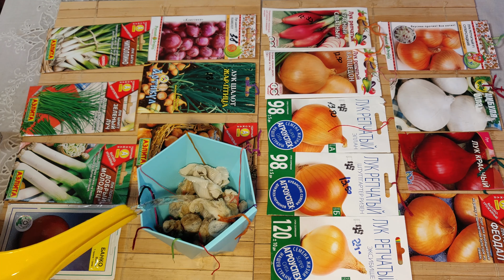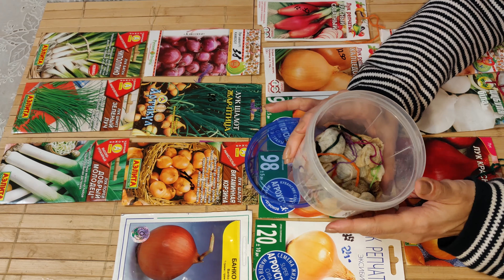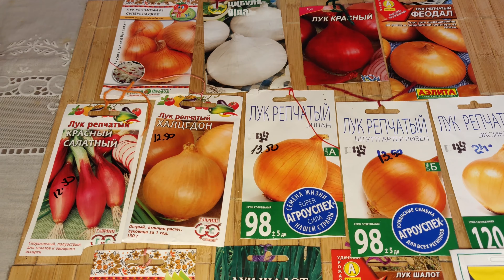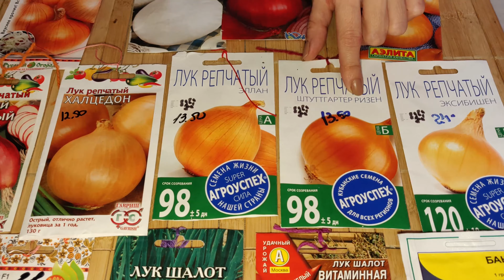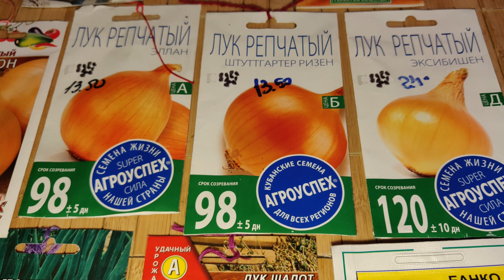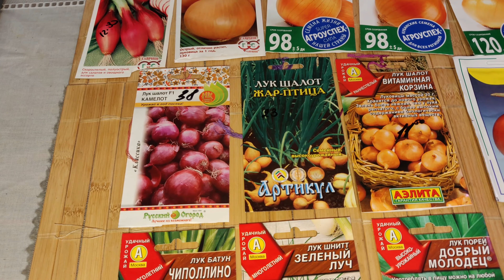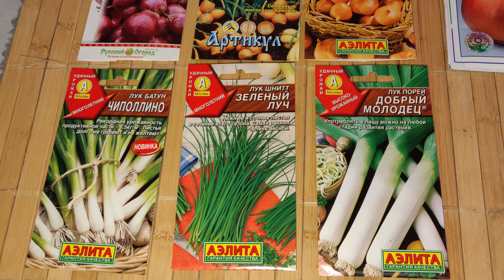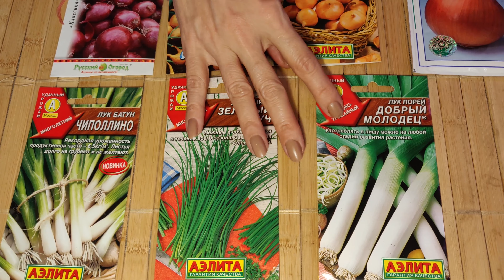Раскрываю секреты! Как вырастить большой урожай лука из чернушки?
Секреты выращивания лука из чернушки. Самые главные условия хорошего урожая!